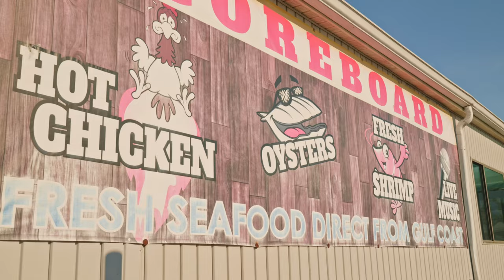Scoreboard Bar & Grill - Yacht Club Band